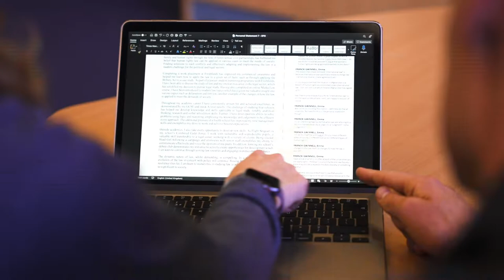Bridlington School - Sixth Form Welcome Video